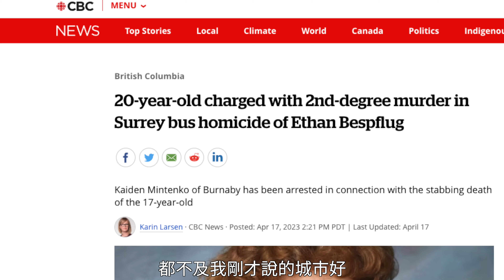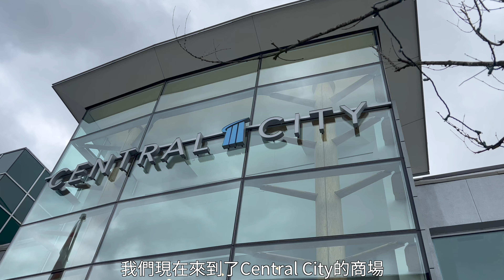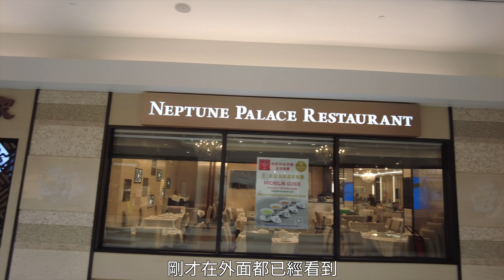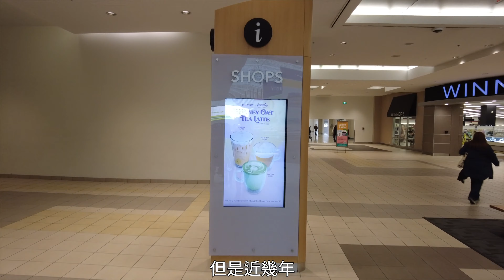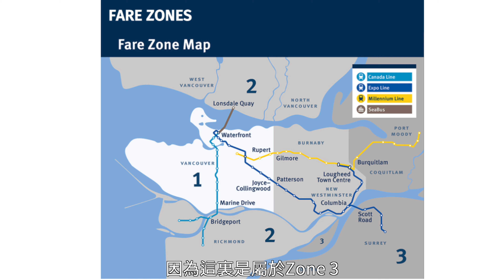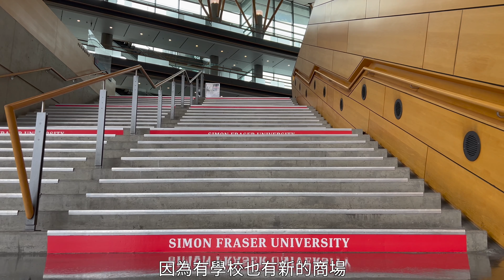🇨🇦大溫區最危險城市 | Surrey 素里 | 溫哥華罪惡溫床 | 樓價租金特別平?!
大家記得俾個Like 同 Subscribe我哋個Channel

🔔撳埋個鐘仔有新片就會通知你